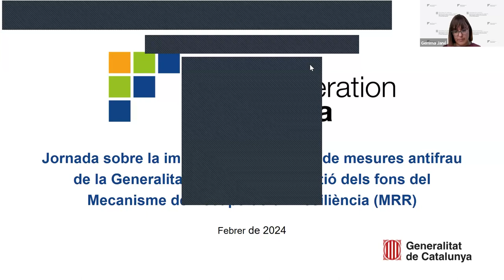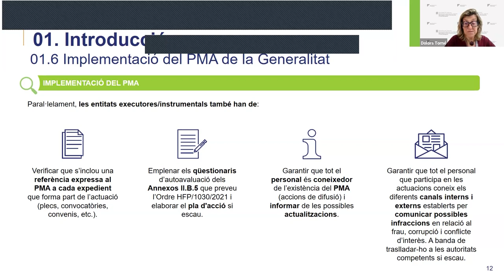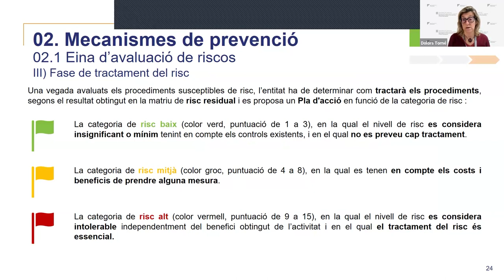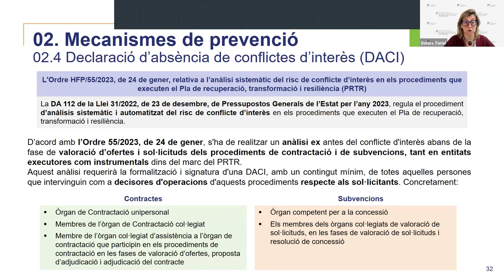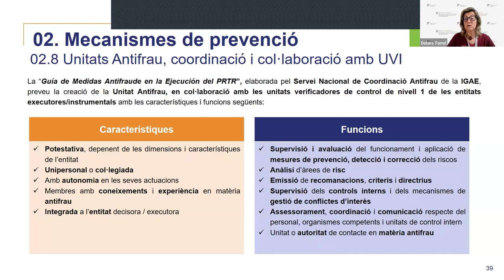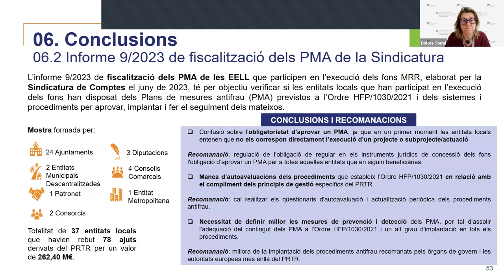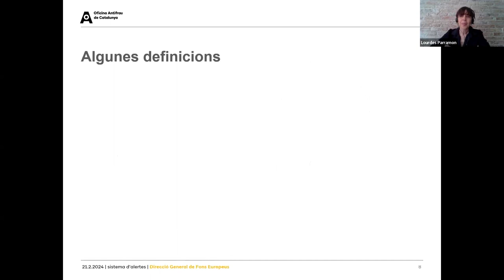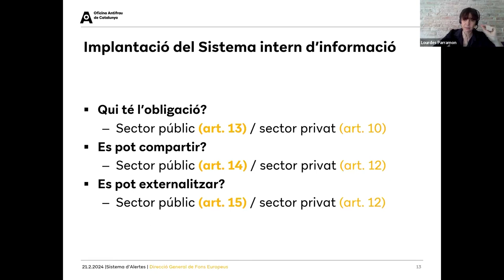Jornada d'implementació del pla antifrau en el MRR (21/02/2024)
PRESENTACIÓ
La Direcció General de Fons Europeus i Ajuts d'Estat en col·laboració amb l'Oficina Antifrau de Catalunya i l'Escola d'Administració Pública de Catalunya, organitzen aquesta jornada de formació especialitzada en el marc dels fons provinents del Mecanisme de Recuperació i Resiliència (MRR) del programa Next Generation. Concretament, d'acord amb l'article 6 de l'Ordre HFP/1030/2021, de 29 de setembre, "tota entitat, decisora o executora, que participi en l'execució de les mesures del PRTR haurà de disposar d'un pla de mesures antifrau que li permeti garantir i declarar que, en el seu respectiu àmbit d'actuació, els fons corresponents s'han utilitzat de conformitat amb les normes aplicables, en particular, pel que fa a la prevenció, detecció i correcció del frau, la corrupció i els conflictes d'interessos".

OBJECTIUS
- Formar els gestors per a una bona implementació del Pla de mesures antifrau en l'execució d'actuacions finançades pels fons del Mecanisme de Recuperació i Resiliència a la Generalitat de Catalunya.

PROGRAMA
- Marc normatiu
- Mecanismes per a la implementació del Pla de mesures antifrau:
- Prevenció
- Detecció
- Correcció
- Persecució
- Oficina Antifrau de Catalunya
- Sistema d'alertes
- Conclusions i suport

PROFESSORAT
Gemma Jané Viñas
Responsable del Programa del mecanisme de Recuperació i Resiliència

Dolors Torné Busquets
Responsable d'Anàlisi i Assessorament Jurídic del MRR

Lourdes Parramon
Consultora de l'Oficina Antifrau de Catalunya